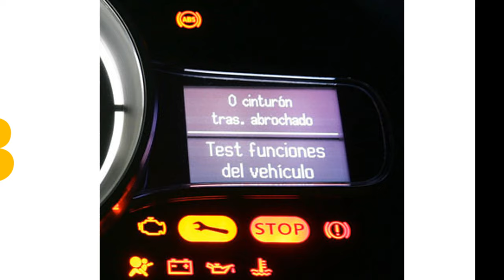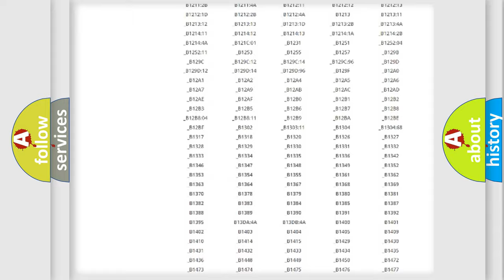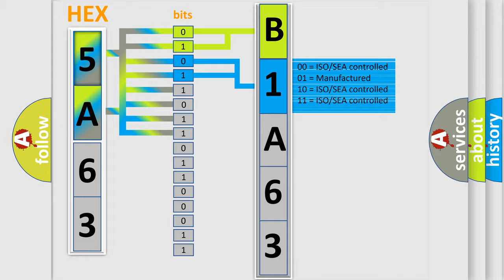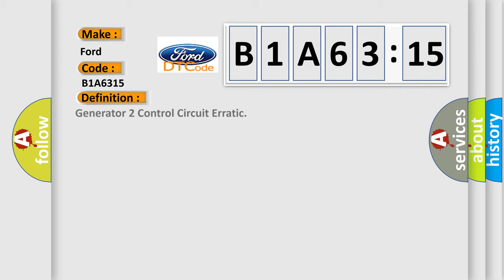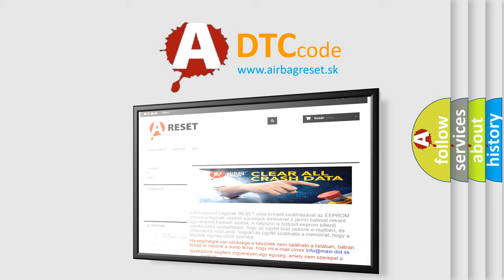DTC Ford B1A63-15 Short Explanation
Contents:
0:21 Basic DTC analysis according to OBD2 protocol standard.
1:48 Insight into programming
2:58 A diagnostically understandable description of the Diagnostic Trouble Code
3:05 Basic error definition

Make:
Ford
Code:
B1A63 15
Definition:
Generator 2 Control Circuit Erratic
Description:
There are two communication lines between the Powertrain Control Module (PCM) and the Generator(s). Based on sensed Battery voltage, the PCM commands the Generator (or Generator 1 and Generator 2 in a two Battery system) to charge the Battery(s) to a desired voltage. The maximum voltage the PCM will command the Generator(s) to charge is 14.75 volts. The PCM then receives feedback from the Generator(s) reporting the charged voltage level of the Battery(s). The PCM will not illuminate the Engine Malfunction Indicator Lamp (MIL) for this fault. But, the Battery lamp should illuminate when the charging system is not operating properly.
Cause:
GENERATOR 2BATTERY
Failure Type: